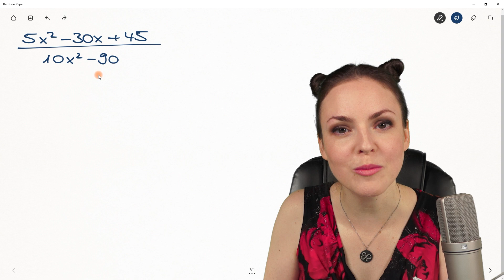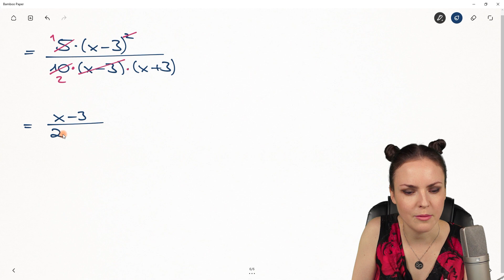BRUCHTERME kürzen Binomische Formel – Bruchterme vereinfachen mit Variablen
Bruchterme kürzen Binomische Formel
In diesem Mathe Lernvideo erkläre ich (Susanne) wie man Bruchterme mit Binomischen Formeln kürzen kann. Wir nutzen die zweite und dritte Binomische Formel, um den Bruchterm mit Variablen zu faktorisieren und vereinfachen ihn dann. Wir nutzen das Ausklammern von Variablen und Zahlen, um die Terme zu faktorisieren und zu kürzen. Mathematik einfach erklärt.

0:00 Einleitung – Bruchterme kürzen Binomische Formel
1:05 Zahlen ausklammern
1:58 2. Binomische Formel rückwärts
4:16 3. Binomische Formel rückwärts
5:30 Bruchterme kürzen
6:09 Bis zum nächsten Video :)

Adresse für geschäftliche Anfragen und Fanpost:
Susanne Scherer
Gaustraße 8, F32
67655 Kaiserslautern

Päckchen und Pakete bitte direkt an die DHL Packstation senden:
Susanne Scherer
Packstation 179
67655 Kaiserslautern